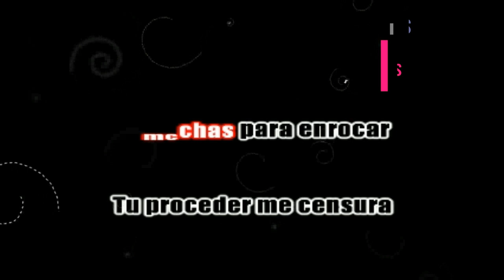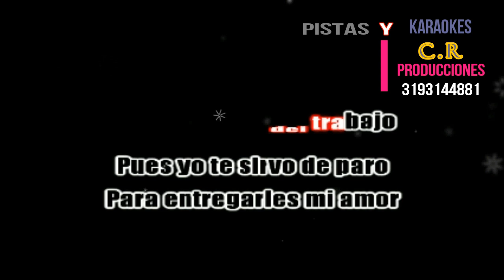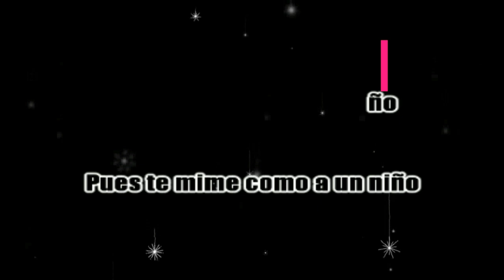EL ESQUINAZO PISTA KARAOKE ALBERTO ZAPATA